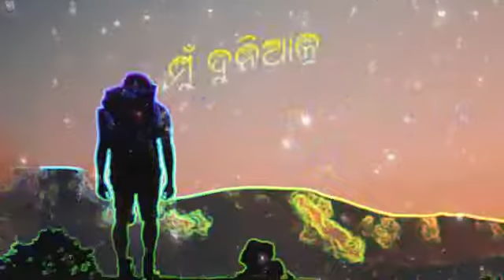Tu Apporadhi ll Tu Apporadhi ll mast sad stauts vedio ll ❤❤❤❤❤❤❤creator by das malay